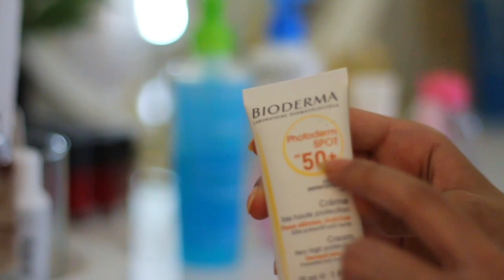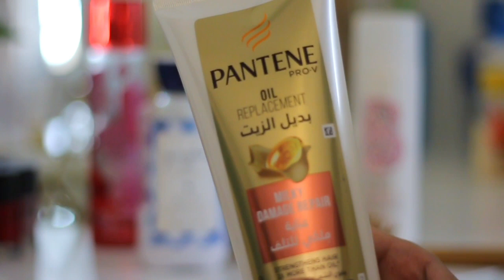Skin Routine | روتين العناية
أهلاً أهلاً
شكراً لمشاهدتك الفيديو..